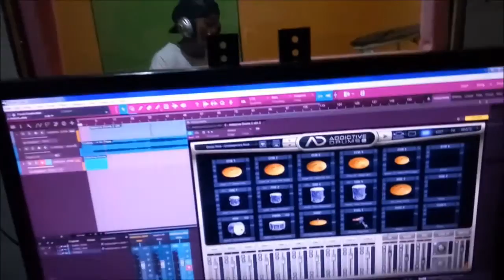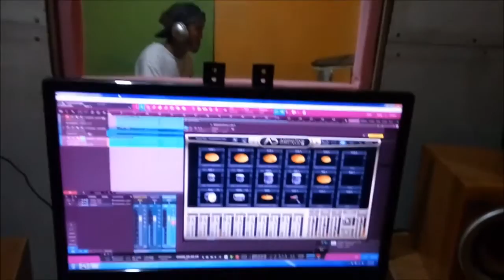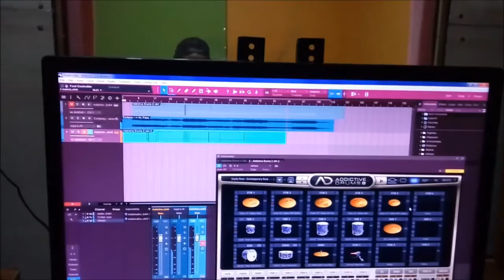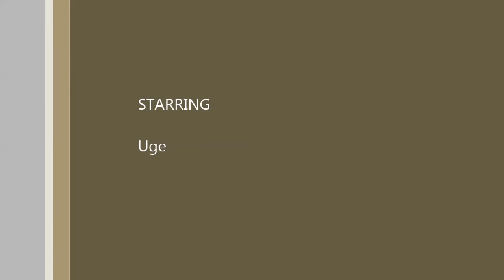Coldplay - In My Place (Drum Cover) By; Uge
Drummer : Uge
Take In Followtix's Music Studio